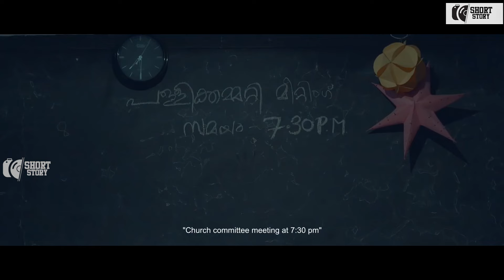ഇവരെപോലെയുള്ളവരെ വിശ്വസിച്ചു പെൺകുട്ടികളെ എങ്ങനെ സ്കൂളിലേക്ക് അയക്കും | ORUKKAM | SHORTS STORY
Wriitten & Directed by : SUBIN ANTONY
Produced by : M. SUNNY MG & SUBIN ANTONY
D O P : JIJO BAVACHITRA
Associate Directer :SIJO DEVASSY
Art : VINEETH V S
Production Controller  :VARGHESE MOLASSERY
Editing   SUBIN ANTONY
Subtitles& Poster ARUN GEORGE ANTONY
Bgm   SUBIN ANTONY